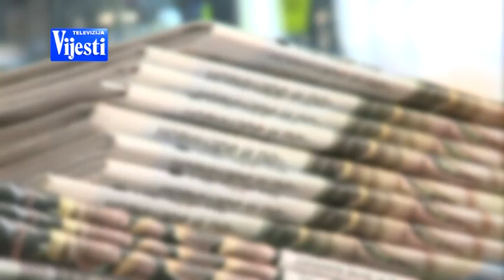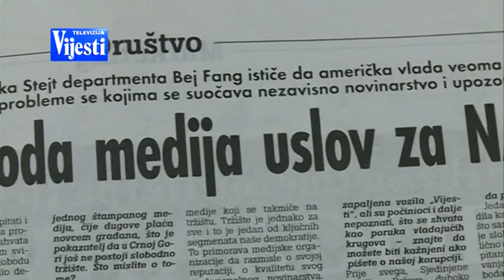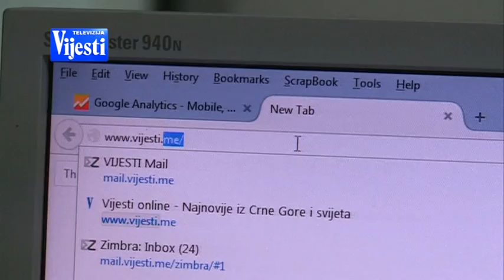CENZURA U MEDIJIMA TV VIJESTI 24.11.2015.